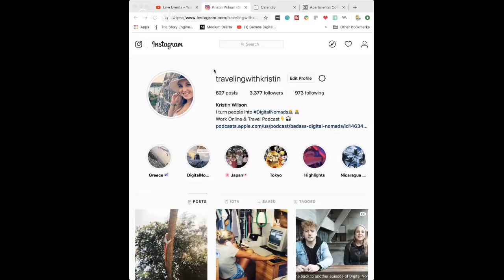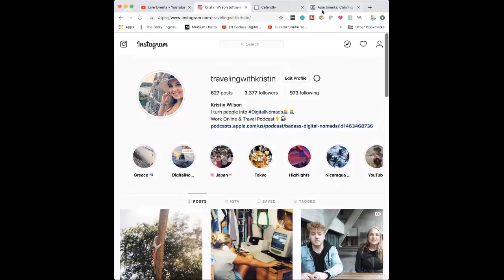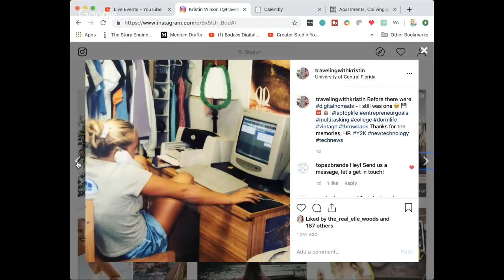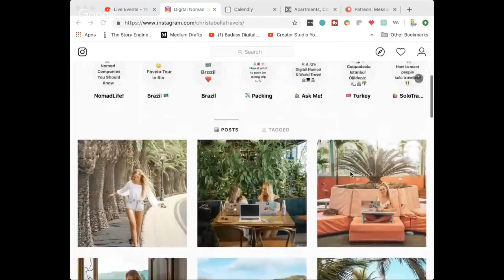The Mindset Shift You Need to Make to Travel and Make Money Online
Sunday Live Stream, coming in hot!  As usual, lots of great questions on travel, culture, life philosophy, and remote work from the TWK community. So much valuable (and fun) content coming your way this year :)

Mentioned in this live stream:
* The winner of a signed copy of my book who left a 5* review on Badass Digital Nomads Podcast
* Internet Trolls!

😍Support Kristin's Channel by Becoming a Monthly Patron! Starting at just $1-2/month

📚Get on the list to pre-order my first book: Digital Nomad 101 - The Ultimate Guide to Location Independence

👩‍💻 👨‍💻Do you want to travel full time and work remotely from home?

👥Get help one-on-one help becoming a location independent digital nomad by joining my free, private Facebook Community

I also publish an episode of my show, DIGITAL NOMAD TV - every week! There's a different show every week, such as:
🏝A Travel Video or Travel Vlog
🏝Digital Nomad Destinations Video
🏝Badass Digital Nomads - Interviews with Laptop Entrepreneurs
🏝How-To Videos on Remote Work, How to Work From Home, Finding Online Digital Nomad Jobs, and more!

👱🏻‍♀️About: Kristin is a long-term digital nomad, online entrepreneur, and expat relocation expert who has lived, worked, or traveled in 60 countries over the last 17 years.

👥 She’s helped 1,000’s of people move and live abroad and now teaches people how to achieve location independence through writing, speaking, workshops, and online content.